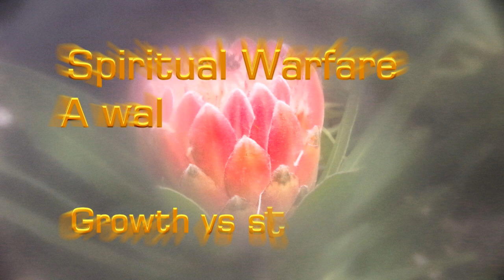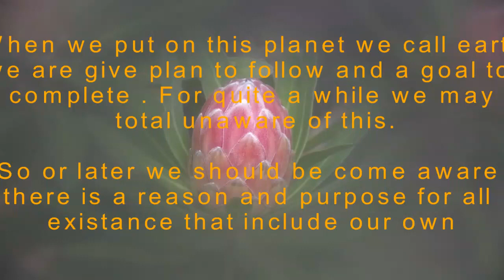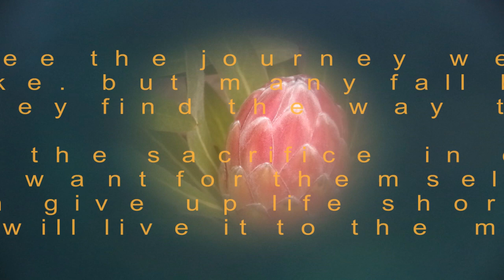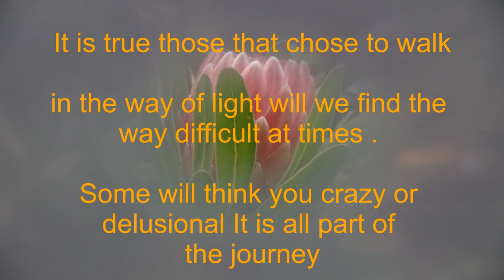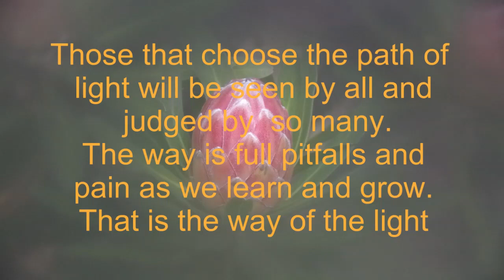spiritual warfare mark 2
we always have a choice to walk in the light or the darkness we each decide